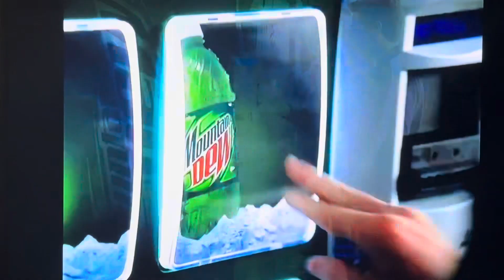Mountain Dew - Transformation Commercial ( 2005 )